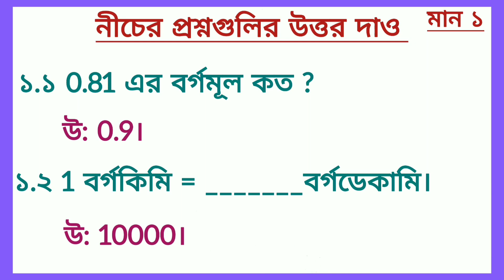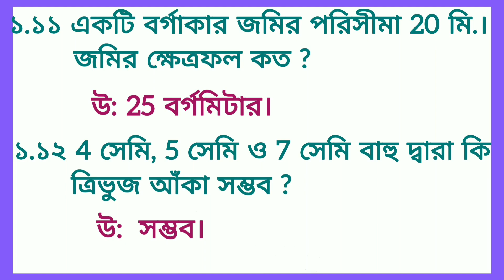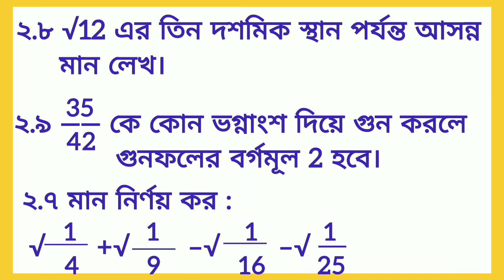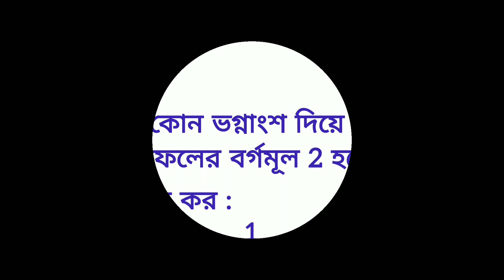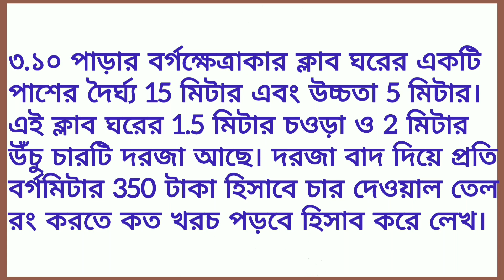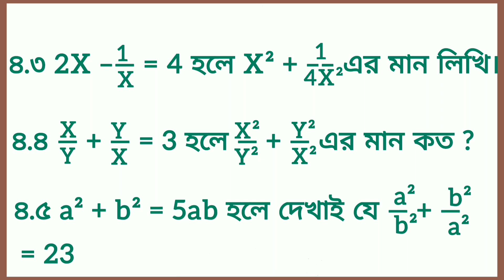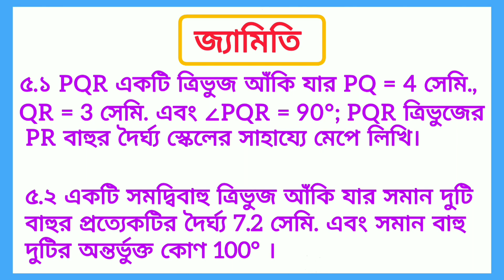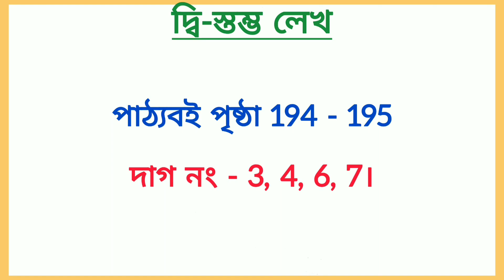CLASS 7 MATHEMATICS SUGGESTION || 2ND SUMMATIVE EXAMINATION || গণিত সাজেশন || সপ্তম শ্রেণী || 2025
আমার সকল সপ্তম শ্রেণির ভাই বোনেদের জন্য উপরের ভিডিওটিতে দ্বিতীয় পর্যায়ক্রমিক মূল্যায়নের গণিত বিষয় থেকে বেশ কিছু  গুরুত্বপূর্ণ প্রশ্নোত্তর আলোচনা করা হয়েছে । হাতেগোনা কিছু প্রশ্ন প্র্যাকটিস করলেই রেজাল্টে আসবে নজর কারা সাফল্য । ভিডিও সংক্রান্ত কোনো প্রশ্ন থাকলে অবশ্যই কমেন্টে লিখে জানিও । পর্ষদ প্রদত্ত প্রশ্ন কাঠামো অনুসরণ করে  সাজেশন টি তৈরি করা হয়েছে।
অন্যান্য বিভিন্ন বিষয়ের এবং বিভিন্ন শ্রেণীর সাজেশন পেতে অবশ্যই আমাদের চ্যানেলের সাথে যুক্ত থেকো

Class 7 Mathematics Suggestion 2nd Summative Examination 2025
Class vii 2025 Mathematics Suggestion
Class 7 Mathematics 2nd Summative Suggestion 2024
Class 7 2nd Unit Test Suggestion 2025 Mathematics
Class 7 wbbse Mathematics Suggestion
Class 7 2nd unit test Mathematics questions and answers
Class 7 Mathematics Proshno 2025 2nd unit test
Class 7 Onko suggestion 2025
Onko Suggestion For 2nd Pariksha

This is not a question paper, it is a practice set